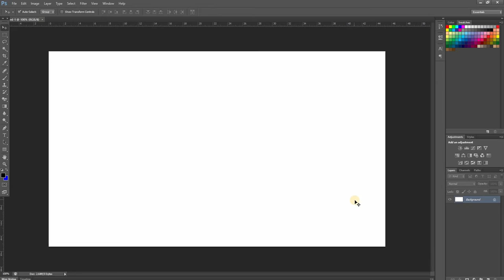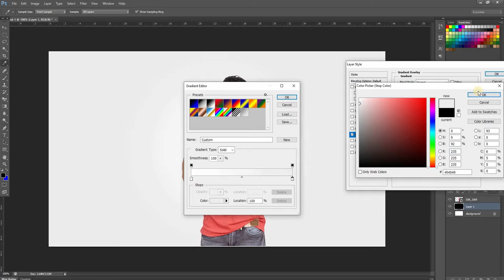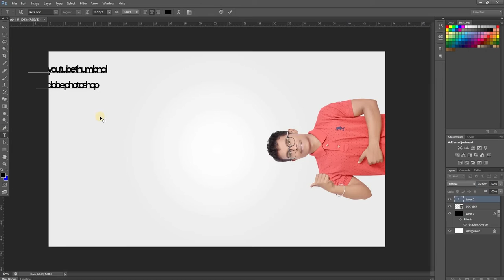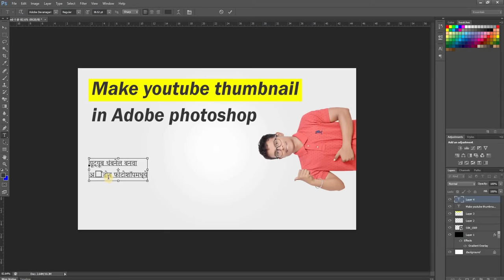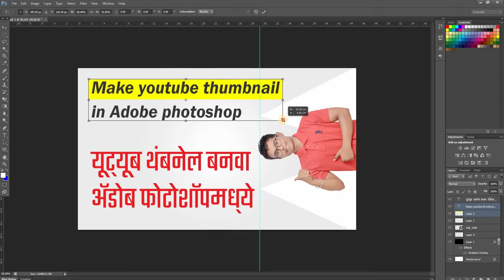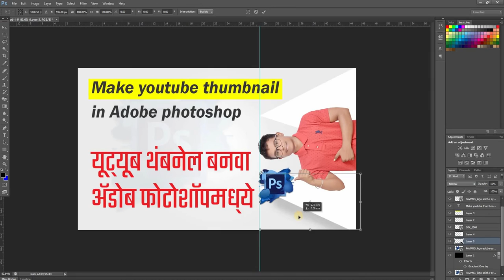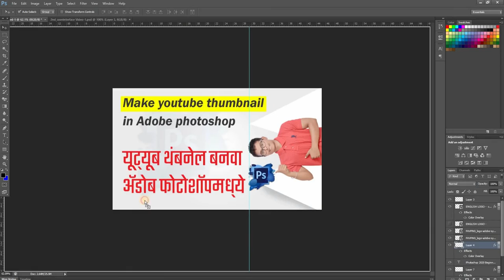How To Make Professional Thumbnails For YouTube Videos (2021) 🔥फोटोशॉप शिका मराठीमध्ये